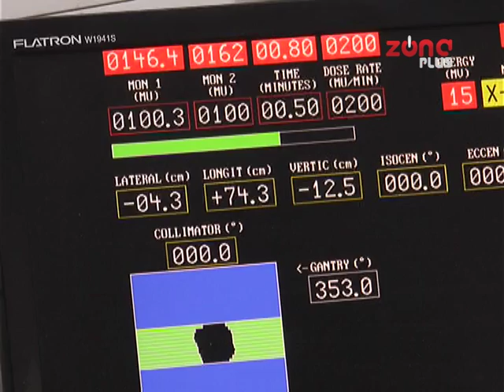NOVI APARATI ZA ZRAČENJE BRIŠU LISTE ČEKANJA